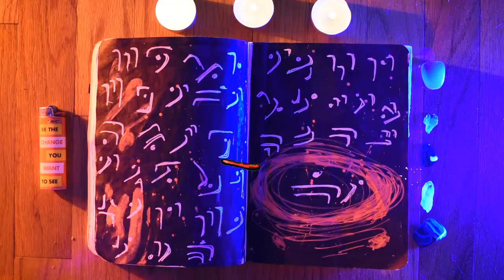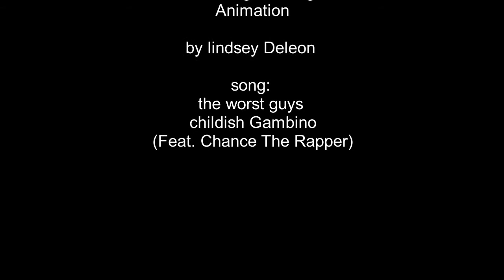SVA Film Reel 2020